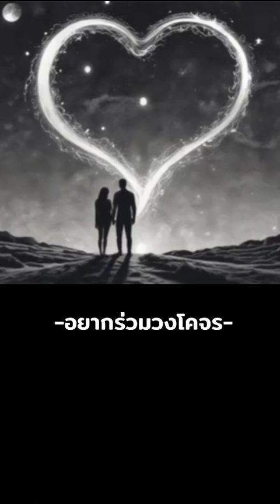Meisanmui | อยากร่วมวงโคจร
. (Verse 1)
พระจันทร์ลอยล่องบนฟ้าสูงไกล
ดวงตะวันทอแสงสดใสทุกวัน
แม้รักกันเพียงใด ก็ยังไกลจากกัน
อยู่ในวงโคจรของชะตากรรมนั้น

(Pre-Chorus)
แต่มองจากฟ้าทุกวัน ทำให้ใจท้อ
ยิ่งใกล้ยิ่งพ้อ ความรักที่ไม่อาจสัมผัส
แม้จิตใจจะโหยหาแต่ชะตาถูกโอบรัด
พายุที่ปลิวพัดสิ่งชัดเจนคือเส้นทาง

(Chorus)
เธอคือดวงตะวัน ฉันคือจันทรา
หมุนวนรอบโลกตามกาลเวลา
แม้เราจะรัก จะห่วงจะหา
แต่โชคชะตาพาเราให้ห่างไกล
แต่เมื่อสุริยุปราคา เราจะพบกันได้
แสงสองใจจะกลบ คืนวันอ้างว้างในใจ
แม้เพียงไม่นาน ก็ชุ่มชื่นในใจ
ขอบคุณวันนี้ที่เราได้มองเห็นกันได้ในใจ

(Verse 2)
ยามค่ำคืนฉันอยู่เพียงแสงอร่าม
เธออบอุ่นกลางวันเมื่อฟ้าคราม
ถึงแม้ไกลแค่ไหน ใจก็ยังถาม
จะมีวันไหนที่เราอยู่ใกล้กันทุกโมงยาม

(Bridge)
ทุกโมงยามที่ฉันเฝ้าฝันถึง
อารมณ์ซึ้งถึงเธอจึงสุขี
หากเธอรังเกียจกันนั้นจงคอยปราณี
รักเธอนี้ชั่วนิรันดร์ตะวันรอน

(Outro)
สุริยุปราคาดาราลับ
จันทรุปดารากลับมองเห็นได้
ฉันจะเป็นดวงดารามองเข้าไป
มองเธอในความลึกซึ้งถึงวิญญาณ